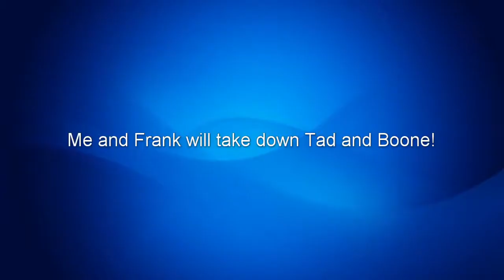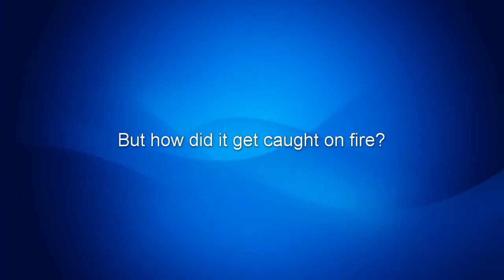Monkey Movie Part 9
1 left...